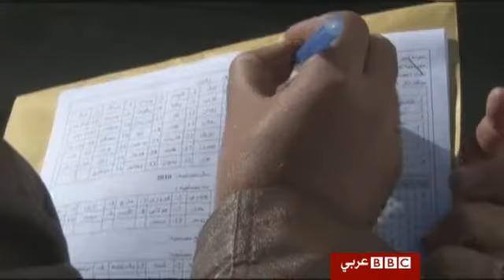الأفغان يعتقدون أن بلادهم تسير بالاتجاه الصحيح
أظهرت نتائج استطلاع جديد للرأي أن معظم الأفغان لا يزالون يعتقدون أن بلادهم تسير بالاتجاه الصحيح، وذلك على الرغم من تصاعد أعمال العنف في البلاد خلال العام الجاري.